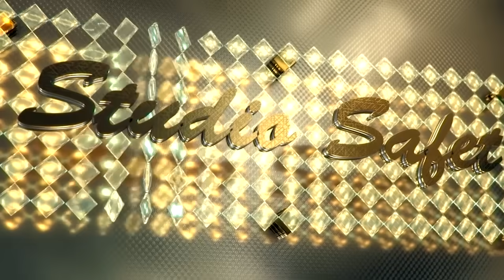STUDIO SAFET BIJAV KO SEKA SHOW LEGENDA PRECEK GOSTI